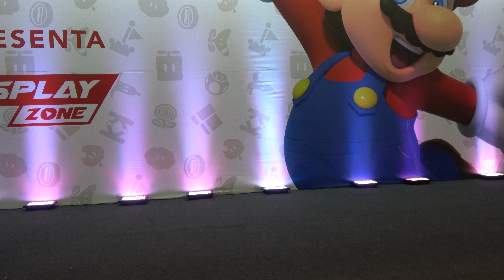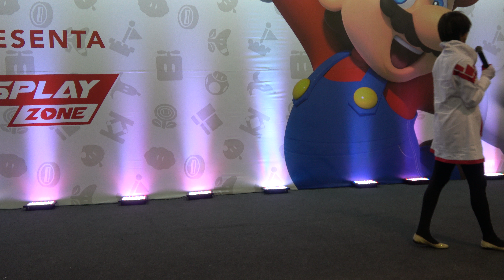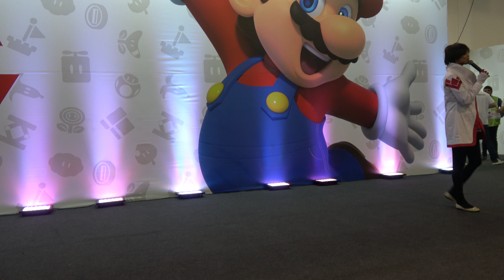BGS 2018 - Premiação Cosplay (quinta)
Premiação do desfile cosplay da quinta-feira do Brasil Games Show 2018.